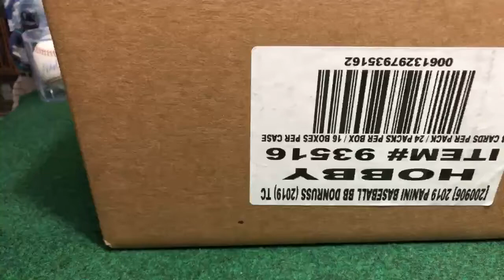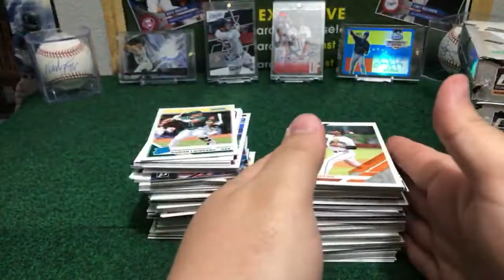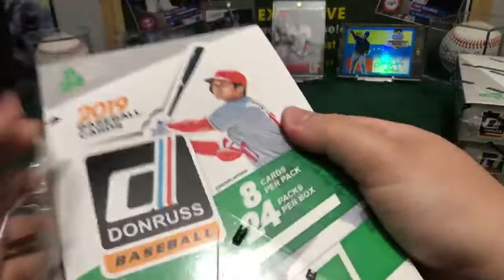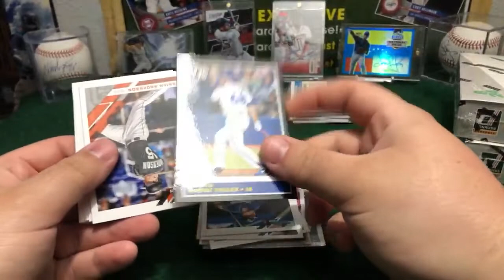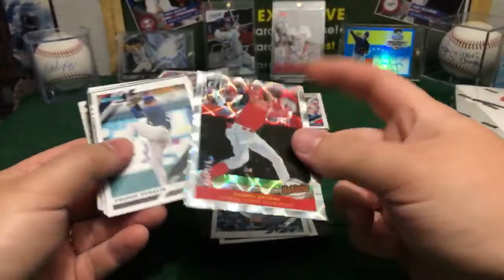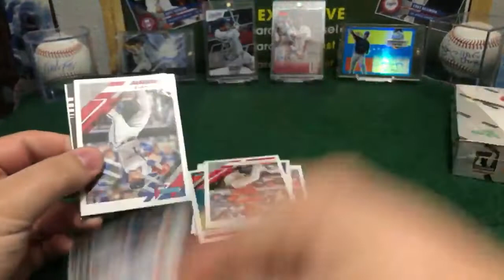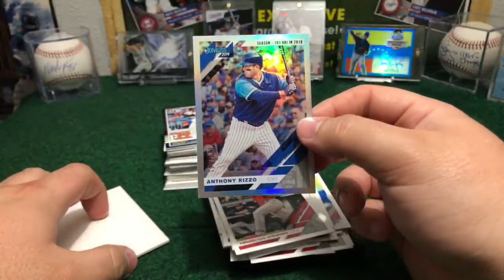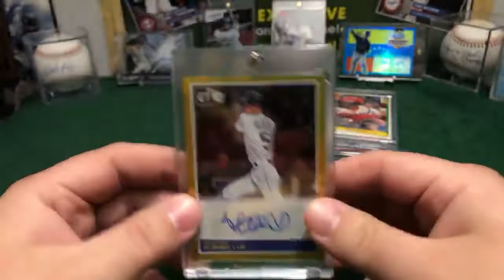Break #21 2019 PANINI DONRUSS BASEBALL 4BOX 1/3 Case Break MONDAY 03/11/19